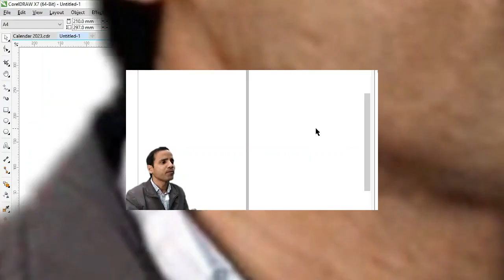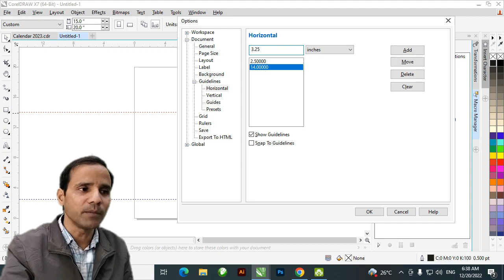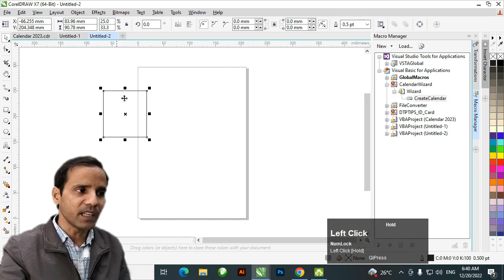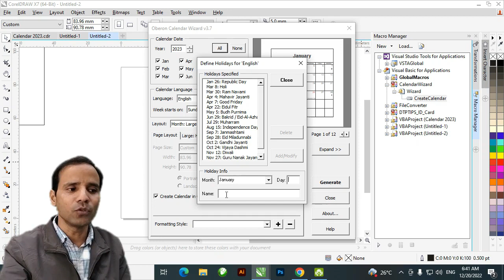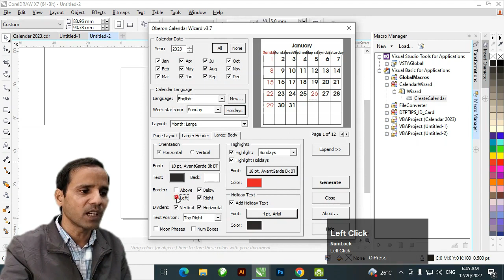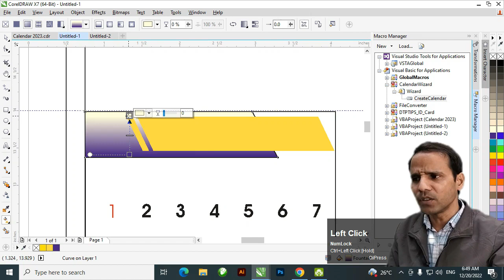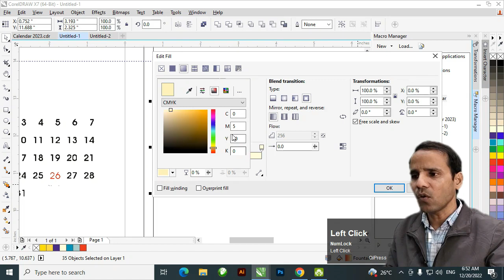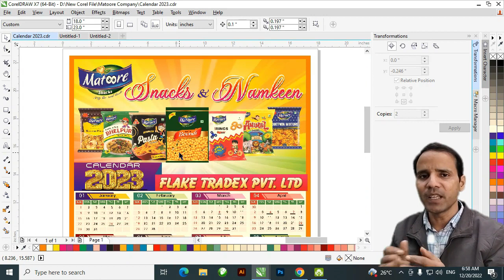Learn Full Process of Calendar Design 2023 | 15X20 Size Calendar Design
In this video you will learn full process & concepts of making calendar design and also learn about size. According to size how will you make this kind of calendar. Size is very important fact for designing anything for printing.

Online class for graphic designing & printing tips is going on. If you are interested plz contact and join online class right now. Plz click for more details :